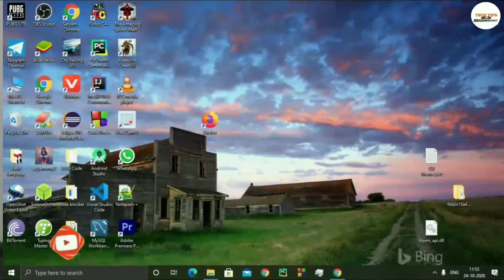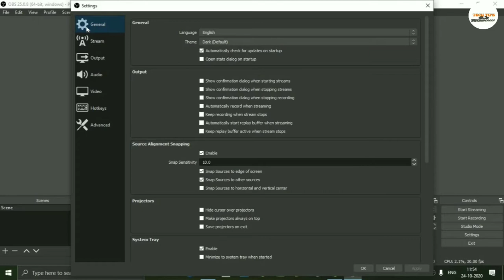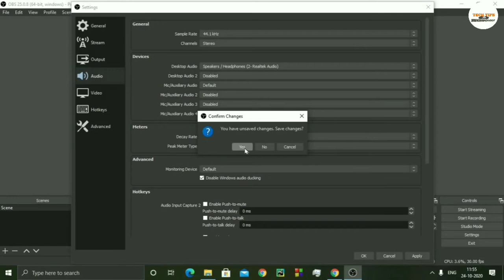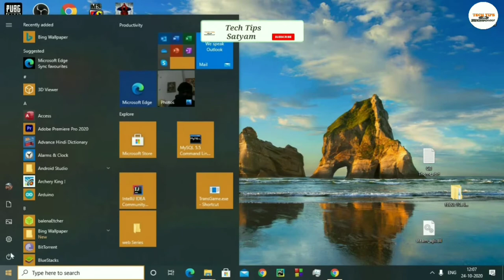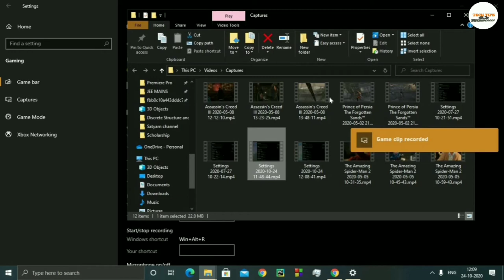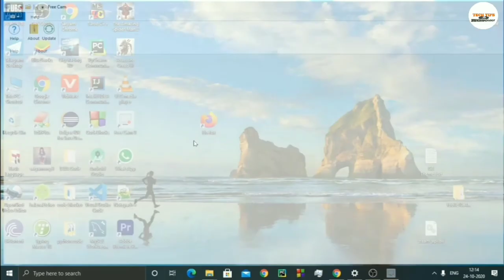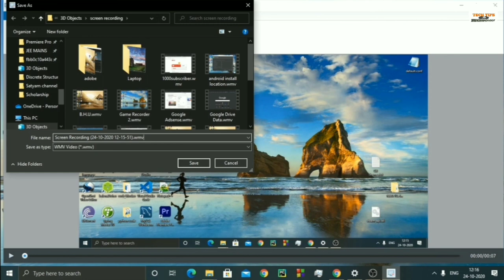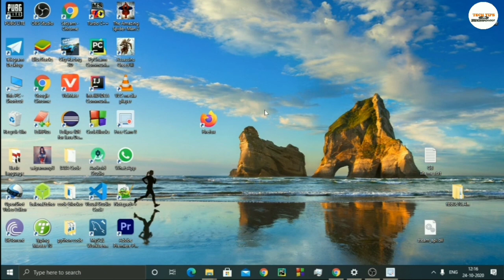How To Screen Record on Windows FOR FREE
Hello Friends, apka Welcome hai Techy Satyam channel mai. dosto aaj hum
Log Best Screen Recorder Software Jo Laptop & pc Ke Liye Use Hote hai, Ek dum Free Unke Bare Mai jane Ge,To Video Ko End Tak Dekhiye Ga...

3.Obs Studio

2. Windows Screen Recorder

1. Free Cam 8